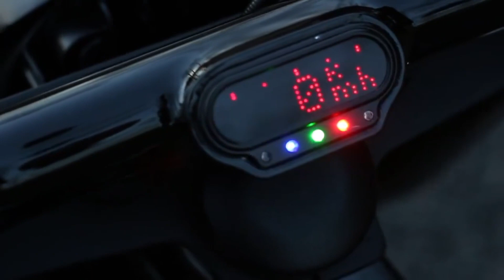Harley-Davidson FLSTF Fat Boy “Hooligan” by BT Choppers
🔽 Click on "show more" to discover our parts 🔽